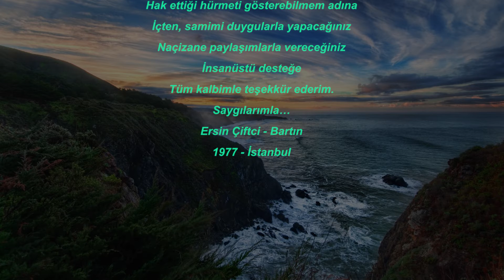Ersin Çiftçi -Erbatın feat Gülbari's 4